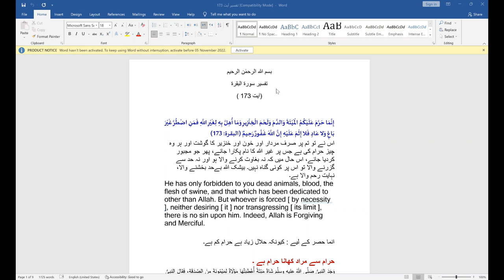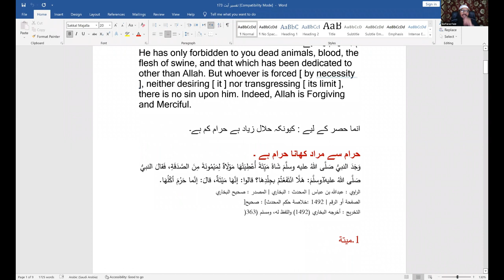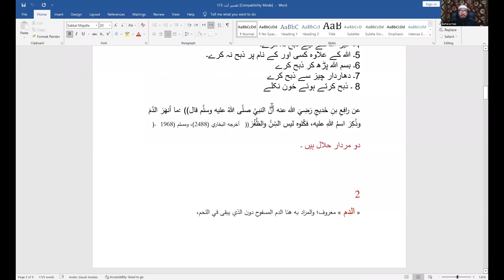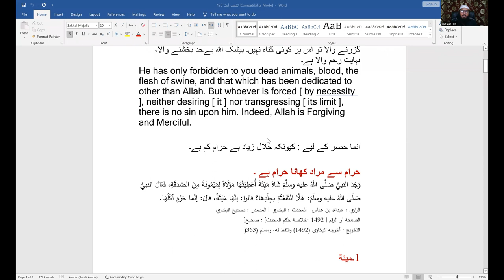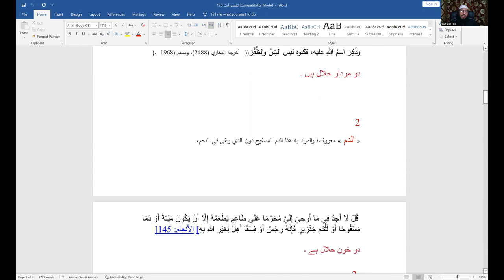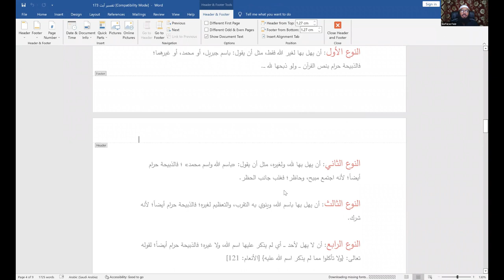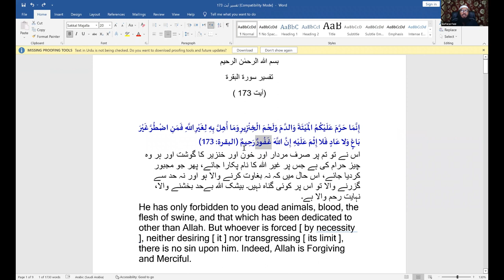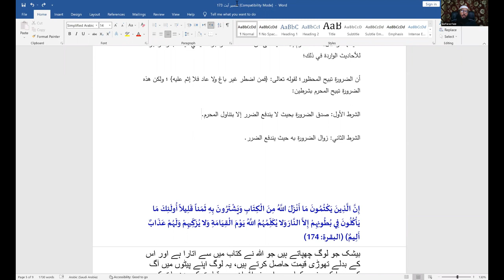Tafseer Surah Al Baqrah Hindi Urdu - Online Course - Class 52 | Shaikh Sarfaraz Faizi